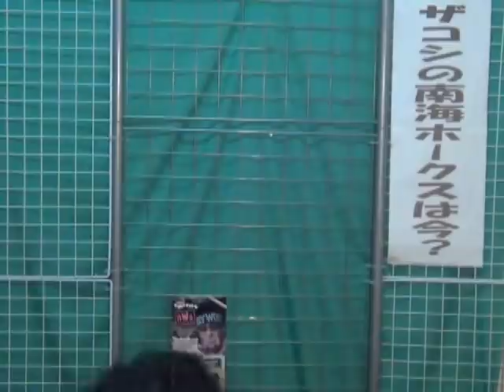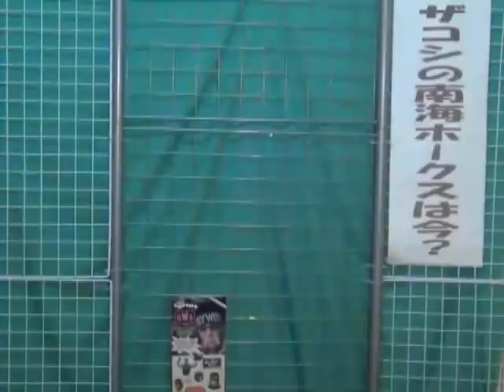ザコシの動画でポン！‹総集編›（レトロシリーズ）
第二千九百六十一回　ハリウッドザコシショウのうらめしや
第二千九百七十七回　連打４倍速
詳しくはブログ見てね！